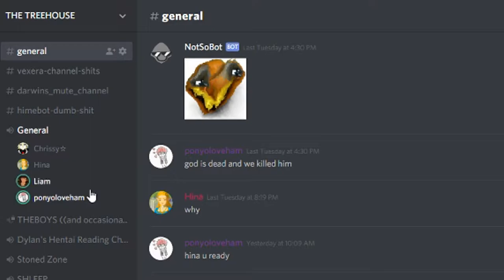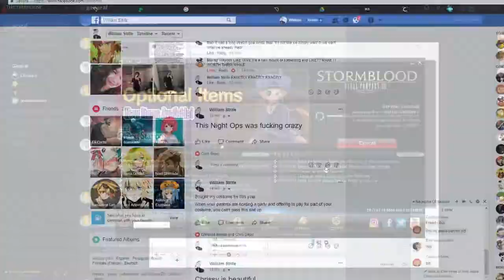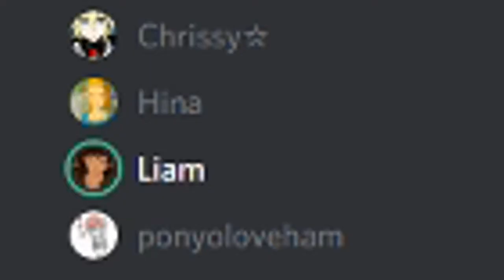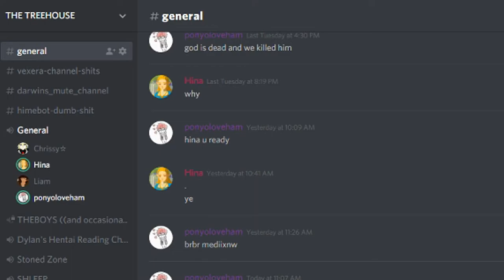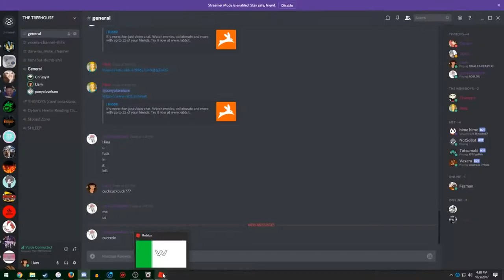Treehouse Turmoil (Bonus Stage)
For the blue spheres.

(Chris still can't get the Chaos Emeralds)